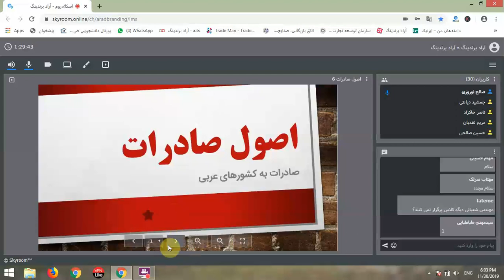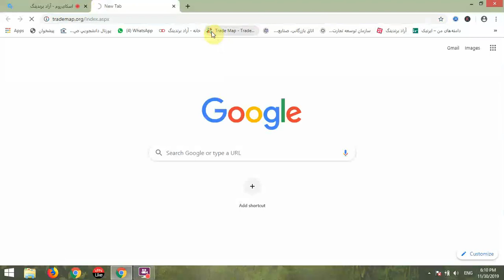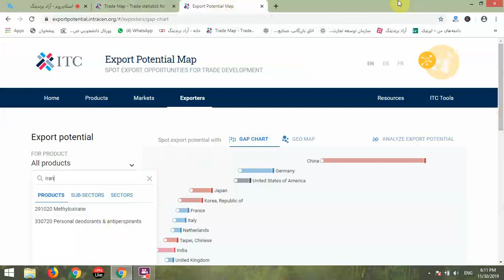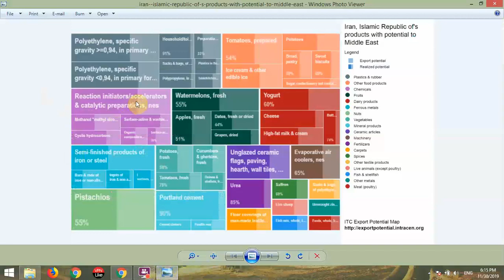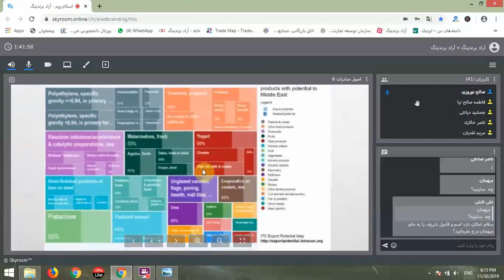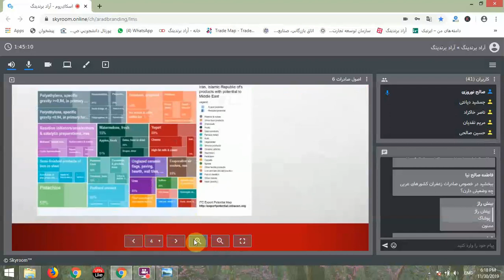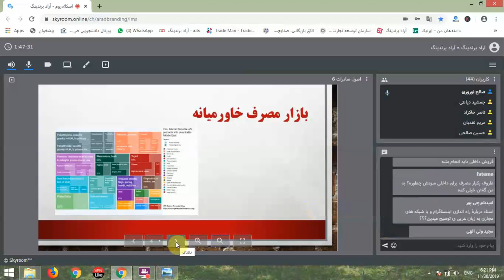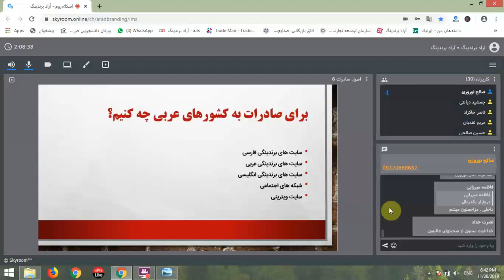آموزش اصول صادرات به کشورهای عربی